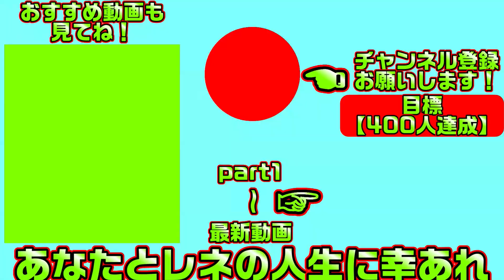【ハミダシクリエイティブ(エロゲ)】280 リア充になってほしいけど非リアで居てほしい複雑な心境【まどそふと】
生徒会役員達とえちえちしまくる学園生活が始まります
こちらは「ハミダシクリエイティブ」の製品版実況となります

【一気見したい方におすすめ】ハミダシクリエイティブ【総集編・作業用・睡眠導入剤】の再生リスト